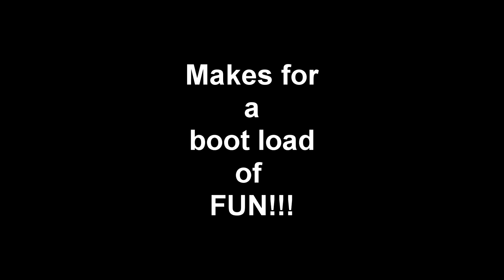Forza Horizon 2 - AE86 drifting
Just a few clips of the AE86 from a little exploration session I had. I know the editing sucks, but I am not that great at montage type videos.

The music is "Drop an Roll" by Silent Partner.